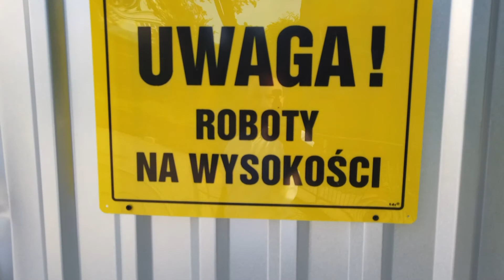Postęp prac wyburzeniowych byłego przejścia granicznego 08.06.2021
Postęp prac wyburzeniowych byłego przejścia granicznego